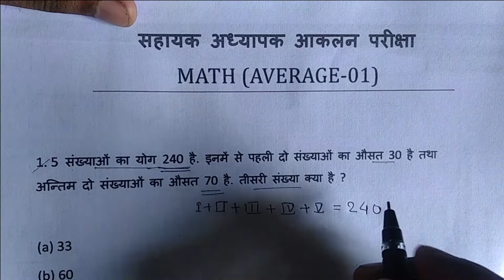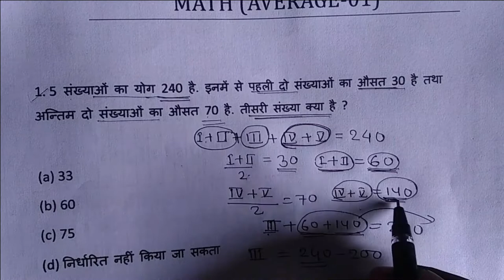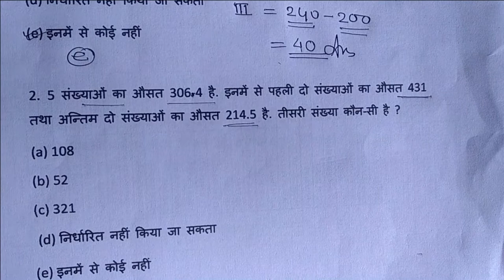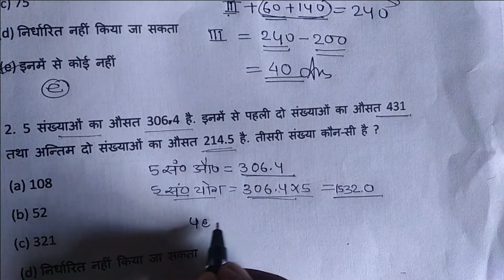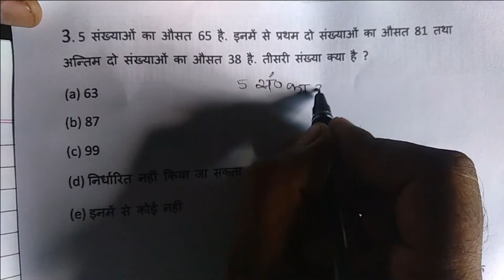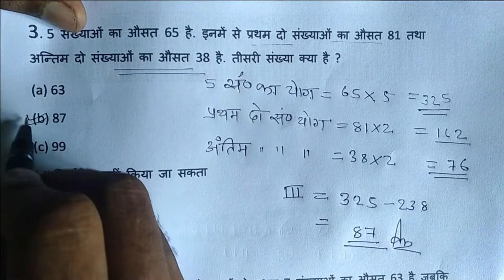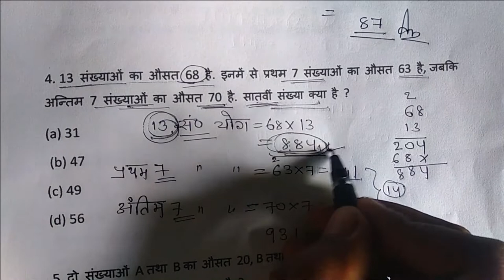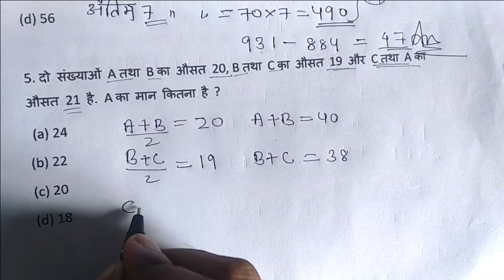sahayak shikhshak aakalan pariksha सहायक अध्यापक आकलन परीक्षा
sahayak shikhshak aakalan pariksha

सहायक अध्यापक आकलन परीक्षा
सहायक शिक्षक आकलन परीक्षा

नमस्कार साथियों इस वीडियो में हम लोगों ने सहायक शिक्षक आकलन परीक्षा से संबंधित जो भी महत्वपूर्ण गणित के क्वेश्चन बन सकते हैं उन सारे प्रश्नों को इस वीडियो में चर्चा किया है आज के इस वीडियो में गणित के जो महत्वपूर्ण चैप्टर है औसत से संबंधित जो भी महत्वपूर्ण प्रश्न आपके परीक्षा में बन सकते हैं उन सभी प्रश्नों का जो चर्चा है वह इस वीडियो में किया गया है जो भी शिक्षक या फिर ऐसे अभ्यर्थी जो शिक्षक आकलन परीक्षा का तैयारी कर रहे हैं उनके लिए यह वीडियो बहुत ही अधिक महत्वपूर्ण है इसीलिए पूरा वीडियो को अवश्य देखें का अगला पाठ जल्द आएगा धन्यवाद

para_ankalan_class

para_ankalan_1_to_5 para_ankalan_6_to_8

para_ankalan_priksha_kab_hoga

para_ankalan_ki_tayari

para_math_class para_math

para_ankalan_math_class para_ankalan_math

math

math_ratio

ratio_proportion

math_ratio_proportion_trick

Para_Teacher _Aakalan_Maths